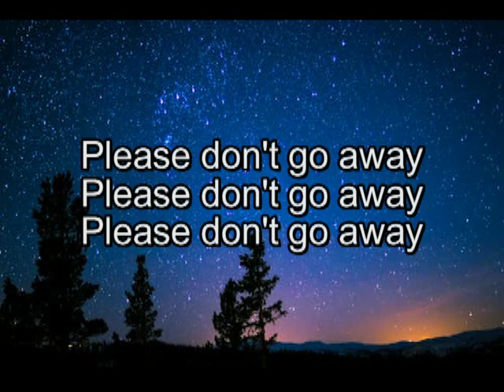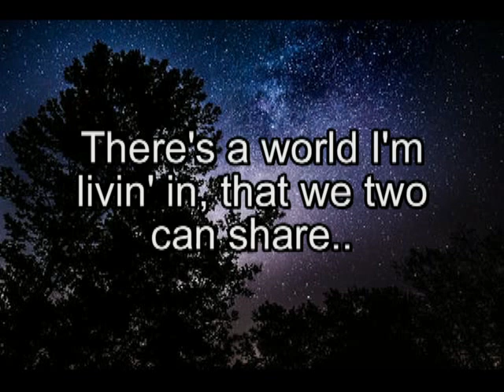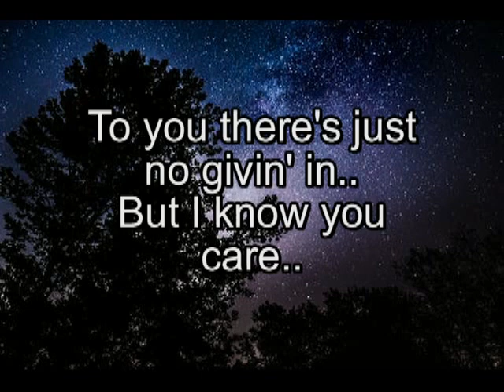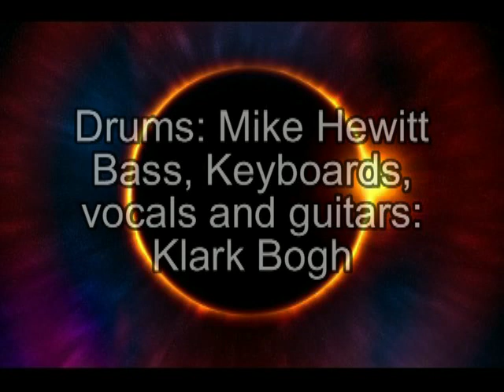"Thinkin' 'Bout You Babe" - A KADJ original rock song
I was just playing around one day on my new keyboard and this song came out.. It's very short, but sweet.. Hope you like it.. Best heard over headphones.. Excuse the audio quality, as it too is from an ancient cassette tape.. Please leave comments and likes.